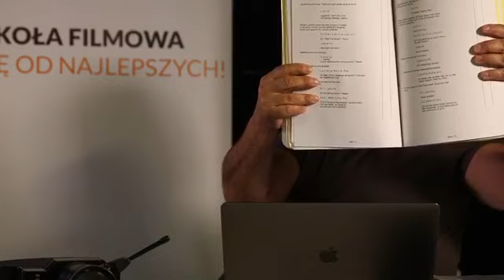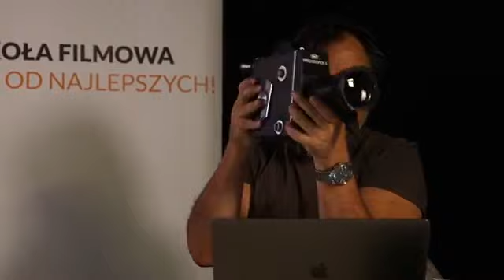Zawód filmowca zawodem międzynarodowym. Spotkania Online AMA Live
Piotr Lenar, założyciel i dyrektor AMA Film Academy, operator filmowy, autor zdjęć do ok. 100 filmów i seriali, członek niemieckiego stowarzyszenia operatorów BVK i polskiego PSC, Europejskiej Akademii Filmowej, Stowarzyszenia Filmowców Polskich. Producent filmowy.
Opowiada na czym polega międzynarodowość zawodu filmowca.